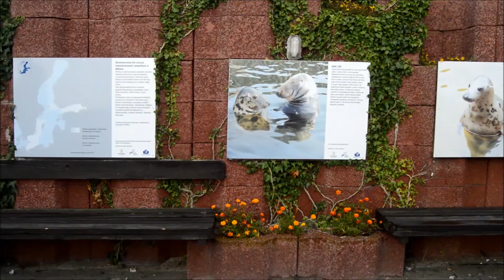VLOG ZNAD MORZA!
Włącz HD!
Hej kochani! :D Jak wiecie byłam na wakacjach nad morzem :D Udało mi się zmontować vloga z tego wyjazdu, także zapraszam do oglądania!